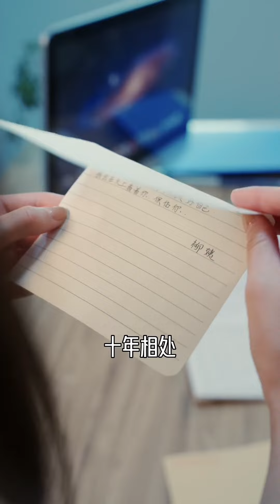親人過世，灰姑娘為了錢酒吧狂撩男人，霸總看不下去怒懟：你就這麼賤嗎？逆襲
親人過世，灰姑娘為了錢酒吧狂撩男人，霸總看不下去怒懟：你就這麼賤嗎？